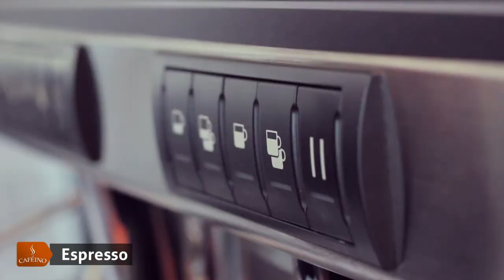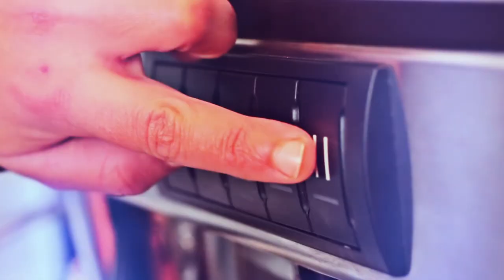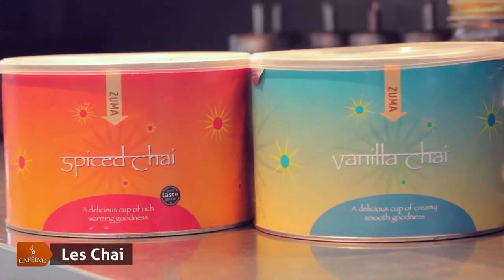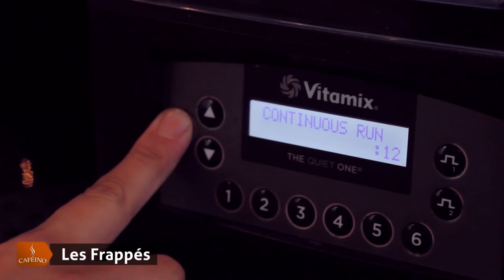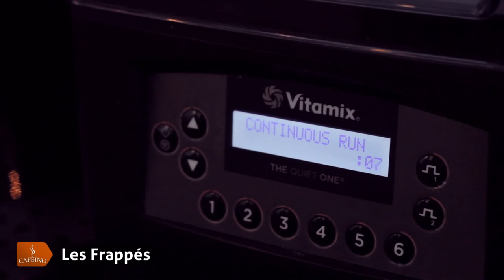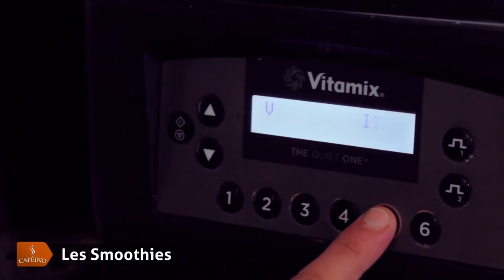Cafeino Commercial Ad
Directed by: iLyass Azaryouh
Assistant: Ashraf El idrissi

Espresso 0:35
Les Cafés Aromatisés 1:02
Cappuccino 1:16
Les Thé Caféino 2:33
Les Chai 3:35
Les Frappés 4:22
Hot Chocolate 5:44
Les Smoothies 7:09

 I'm going to talk to you about latte art. Latte art is kind of the exciting part of making espresso drink. It's what gets a lot of people really pumped about making coffee. It's not necessarily a representation of a quality beverage, but it definitely shows that the person who made it cared—it's the mark of a professional, similar to plating with food. Now, the first thing you need is a good shot of espresso. You need the milk steamed properly with good micro foam, and then you have to pour, keeping a few things in mind. This is velocity, so basically how fast you're pouring. And then where the milk is going in the cup, and where it's flowing outwards. It's kind of something you have to feel out and you really have to practice it many many times to get down. So we're going to start off by doing the heart. This is sort of the basic latte art design and then the other one would be a rosetta which is a fern, and then a tulip. So heart, rosetta, tulip are the three basic designs you can do with latte art. So I'm going to start off making the heart, pulling a shot, steaming the milk and then pouring. Alright, so when you're starting to pour latte art, the first thing you want to do is pour from a greater distance up, or from a greater height so that way the milk is actually going to go underneath the espresso and then as you get closer and start pouring faster, the foam rises to the top and this is when you start controlling it. So to make the heart, you're basically just going to be pouring into the center until you see it's about three-quarters full. So I'm pouring into the center there. Then as I get closer, the foam will rise to the top and you just kind of shake it, and then you lift it up at the end to suck it in and cut through. So again, pouring to the center, getting close when it's three-quarters full, pulling up to suck in and then cutting through. That's a heart.

How to make Espresso
How to make Cappoccino
How to make Smoothie
How to make Coffee
How to make Chai
How to make Tea
How to make Thea
How to make frappe
How to make Hot Chocolate
How to make Coffee aromatises
How to make latte
How to make perfect shot
How to make espresso shot
How to make a great cup of coffee
How to Make Pour-Over Coffee | Perfect Coffee
How to Make Filter Coffee
How to Make a Latte Art Heart | Perfect Coffee

How to Make a Cappuccino | Perfect Coffee

Credits: Music by Armada Music!